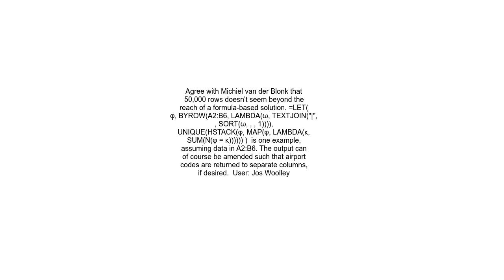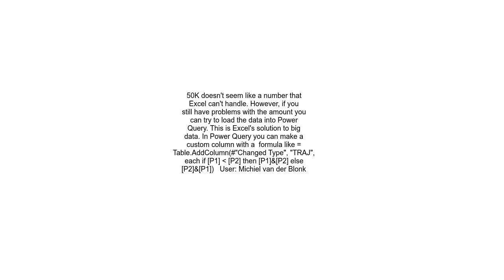Combination Frequency Between 2 Columns in Excel